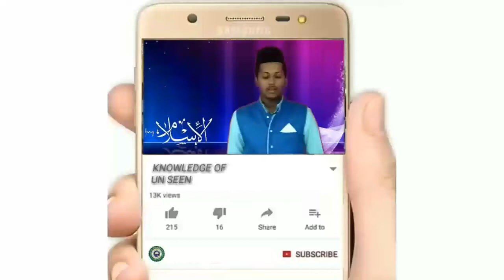KNOWLEDGE OF UNSEEN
(COLLEGE DEPARTMENT)

Production:-
        Bilalia Talent Treasure

 Orator:-
        Y.Salman Bilali

        Tharik Ahmed Bilali

Editz:-
         J.Abdullah Bilali
         M.Ahsan Bilali
         T.Riyas Afreen Bilali

Photography:-
        Wasim Akram Bilali